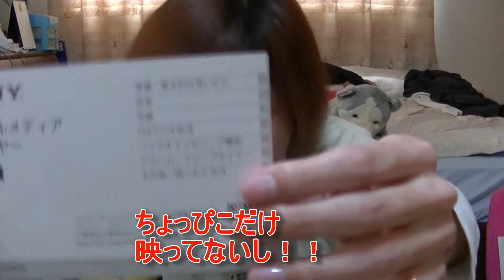ＳＯＮＹポータブルオーディオプレーヤーを買いました パート2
親のですケドSONYポータブルオーディオプレイヤーを買ってきました。
ようやく開封です

ＳＯＮＹポータブルプレーヤー パート1

SONYポータブルオーディオプレイヤー E080シリーズ
NW-E083 レッド

SONYポータブルオーディオプレイヤー
S780シリーズ  8GB

S780シリーズ  16GB

　　[BGM]
　甘茶の音楽工房さん